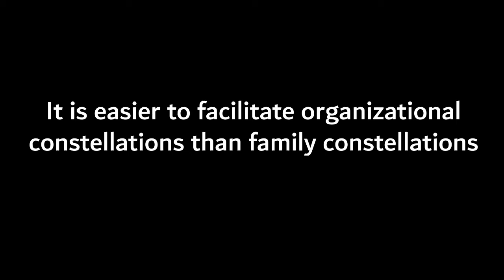Family vs business constellations facilitating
What are the differences between family and business or organizational constellations?
In this video Markku Karma, Asko Talu and Martijn Meima explore one of the differences: the necessary background for facilitating business or family constellations